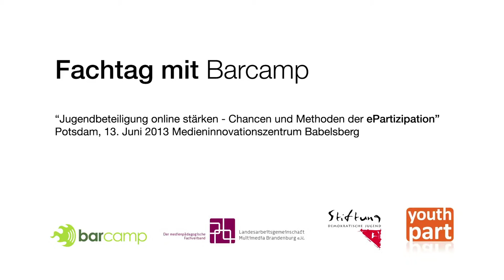Session "Jugend-BarCamps" - Fachtagung mit Barcamp "Jugendbeteiligung online stärken"